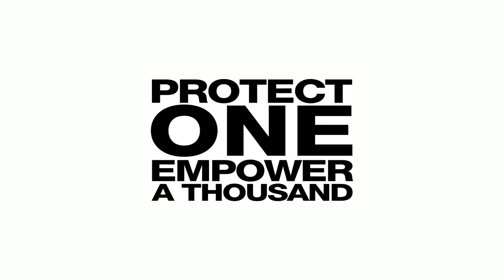"Olympic Dreams" - Zimbabwean Human Rights Defender - Magogonga Mahlangu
Animation of Zimbabwean human rights defender Magodonga Mahlangu for the Front Line Defenders Olympics 2012 Campaign
Magodongo Mahlunga is a leading woman human rights defender in Zimbabwe and in Africa.  Despite countless nights spent in jail and non-stop efforts to silence her, she continues to act to secure political, social and economic rights for the people of Zimbabwe.